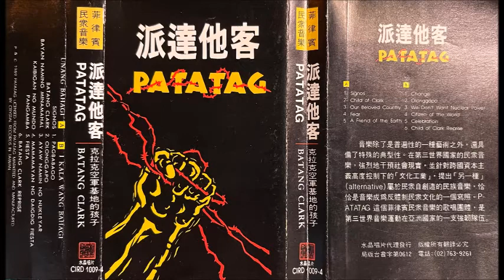4 Pangamba（ Fear） Patatag 1989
Musical Director: Dodjie Fernandez
              Rody Vera
Recording Engineer: Boggie Manipon
Asst. Recording Engineer: Fred Garcia
Guest Artists: Susan Fernandez-Magno, Soloist for Kaibigan ng Mundo
Recorded at the Pedero Music Studio
(Kom posisyon ni Norman Mendoza)
卡帶音樂轉檔：朱約信
文字轉檔校正：何穎怡

Pangamba (Fear)
（Dodjie Fernandez, musica Fidel Rillo, titik areglo ni Dodjie Fernandez）

In the middle of the seedling and harvest
Is a grain of sorrow and fear
That is difficult to chew
It is the seed planted in your consciousness
By the guns of the landlord
In the middle of thread and the woven cloth
Is a shred of sorrow and fear
That cannot be sewn
It is the shred knotted in your heart
By the guns of the master

In the middle of the mirror and your glasses
Is a shred of anxiety and alarm
That couldn’t be set upon a ring
It is the shred pierced upon your skull
By the guns of the State

But within these glasses, shreds and grains
That breathed life to you
Is a glow of protest and revolt
That shall consume all your fears
It is the glow that shall kindle
Your heart and burst forth from the guns